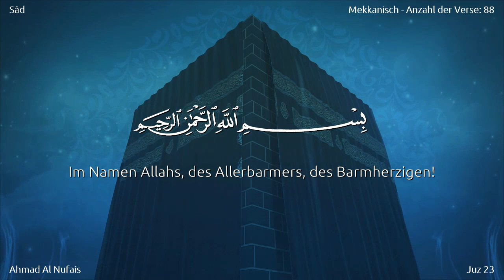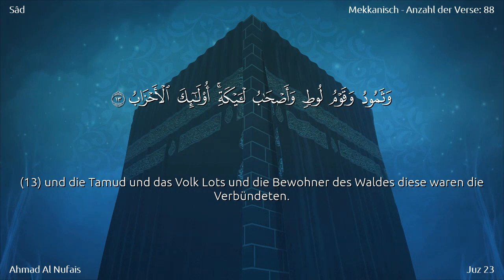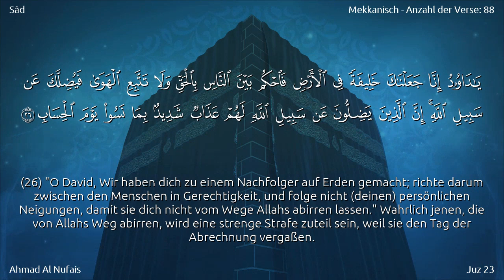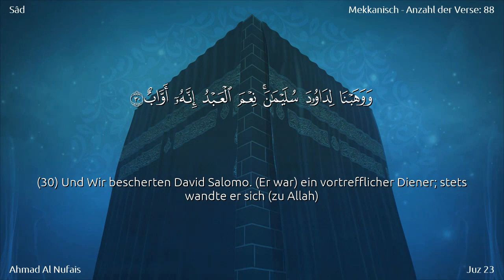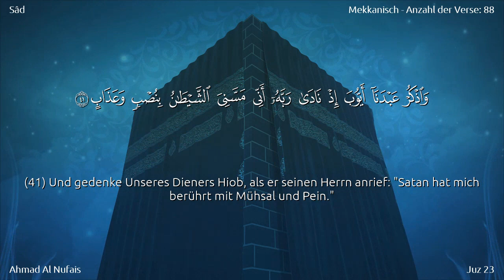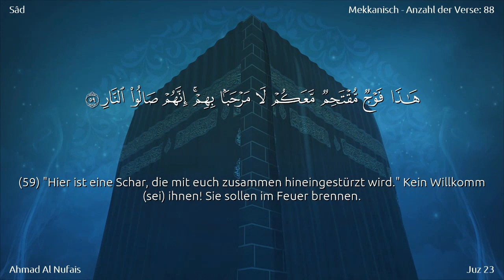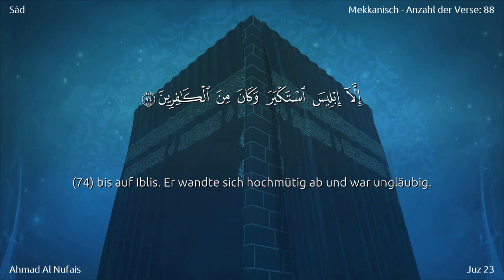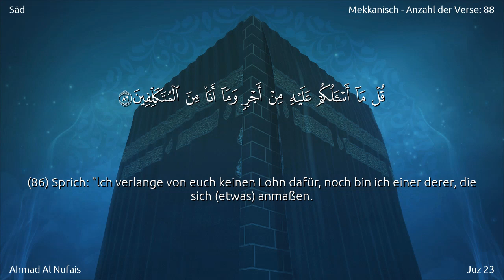038 | Sure Sâd aus dem rezitierten Koran von Ahmad Al Nufais